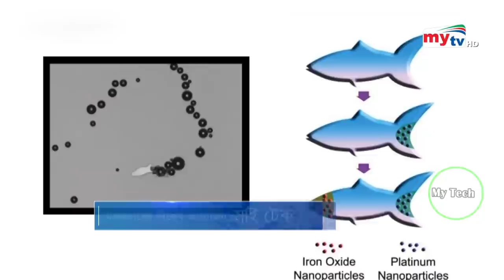মাছ করবে ক্যান্সার চিকিৎসা ! | Bangla News | Mytv News